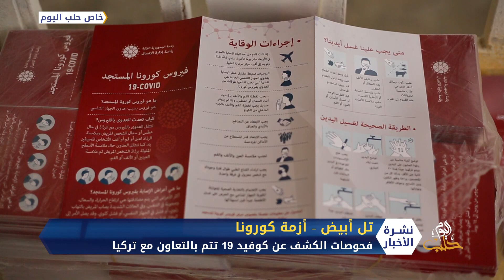إنشاء قسم خاص للعزل الصحي في مشفى تل أبيض ضمن خطة مكافحة كورونا